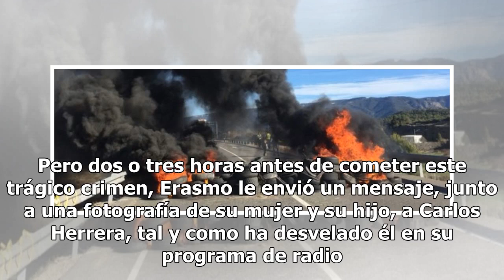Carlos Herrera recibió estos macabros mensajes del asesino de Ayamonte antes del crimen machista